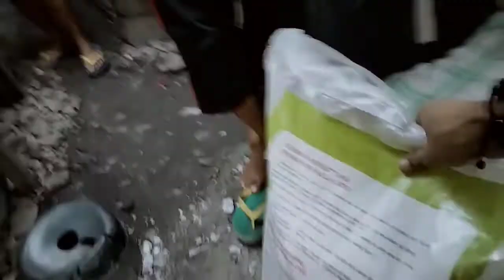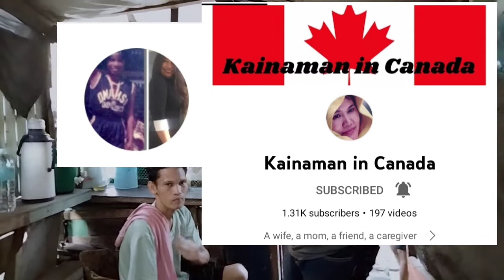GROCERIES PARA KAY KUYA JAYSON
Binalikan namin si kuya Jayson para bigyan ng groceries dahil hirap na siyang maglakad at Wala na din siyang trabaho.